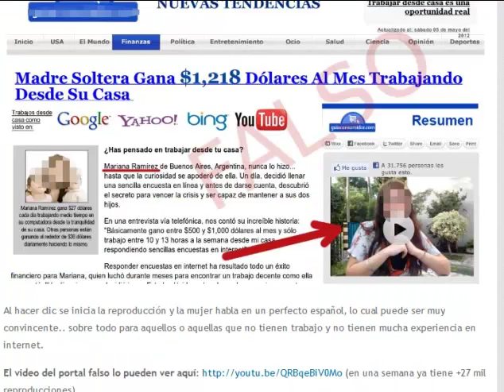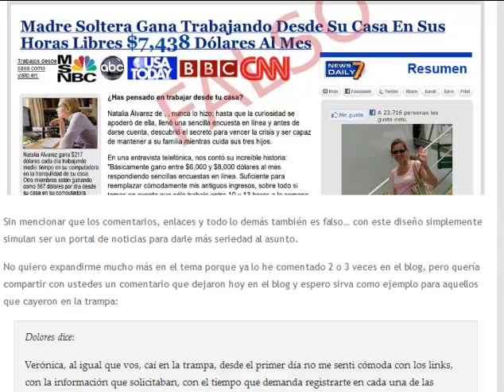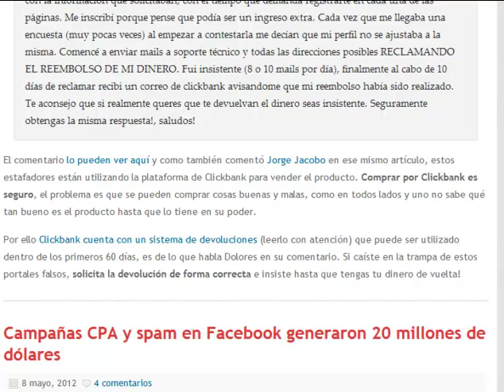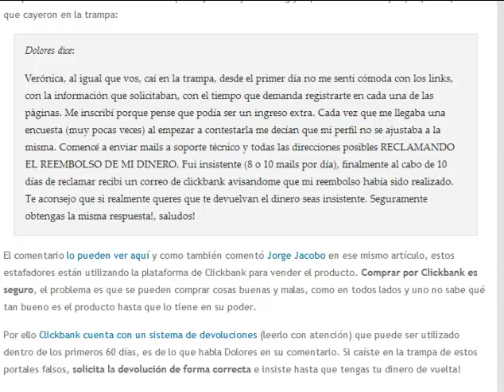Sitio falso promueve Encuentas para ganar dinero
Este es un post que hizo Spamloco hoy sobre las encuestas, mas bien sobre sitios falsos que promueven y tratan de sacarle el dinero a personas necesitados promoviendo algo de llenar encuestas.

Como les digo esto es visto en Spamloco.net y si quieren leer mas o comentarios los pueden dejar aquí en esta sección o allá en su blog.

Saludos y espero que ustedes no estén pasando por frustraciones llenando encuestas pues aveces es el único dinero el que se llevaron los estafadores.